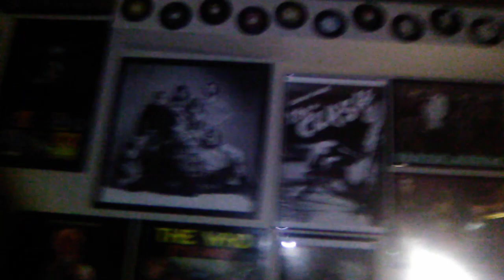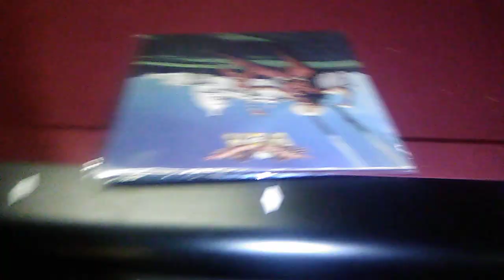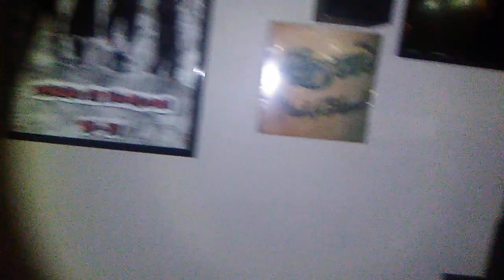Man cave sound test